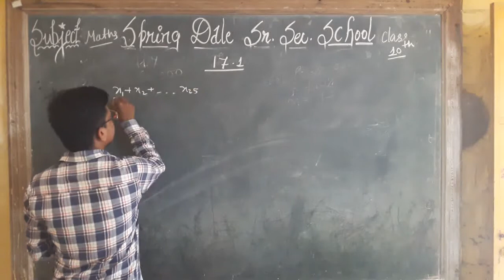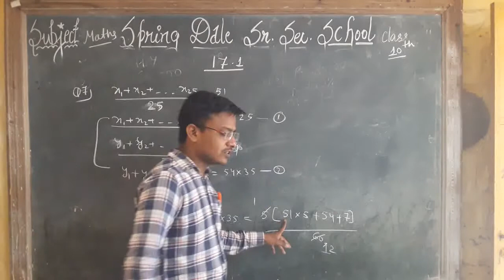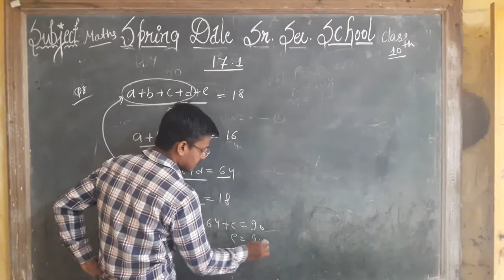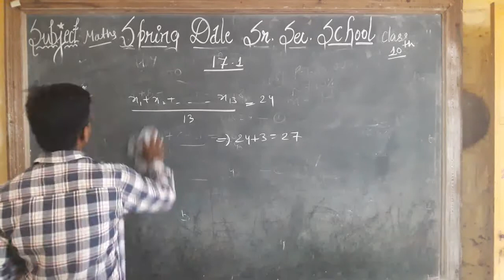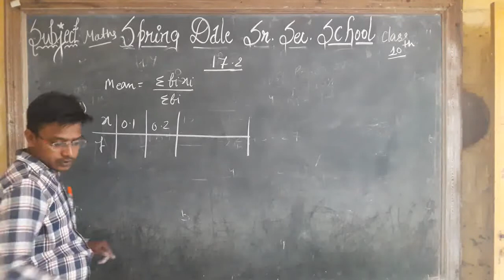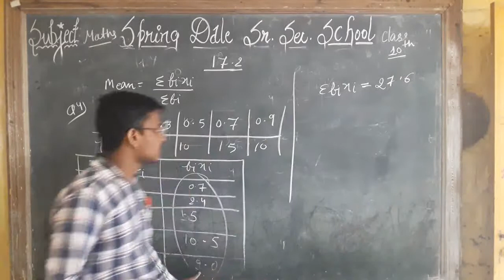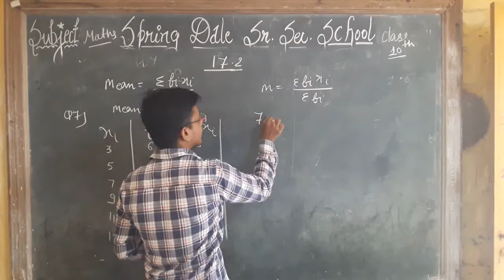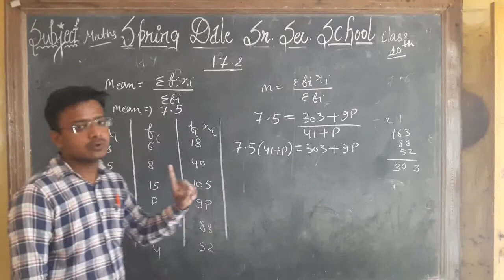Class 10 Maths Ex 171 & 17 2